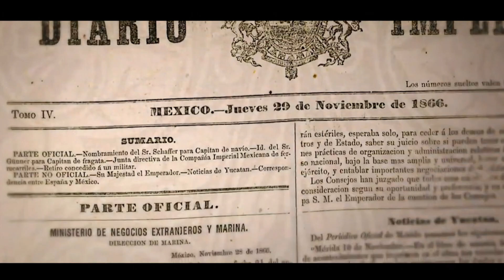La Paloma / Mexico 1864 - 1867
THIS VIDEO AND ALL ITS CONTENT IS MADE FOR INFORMATIONAL AND

As a Mexican citizen myself, I have started a project where I try to recreate different periods and specific years of Mexican history. In this video, you will see a representation of Mexico between 1864 – 1867. Among other things you will see Maximilian of and his wife Charlotte at Chapultepec Castle which is located on top of Cerro Chapultepec in México City's Chapultepec Park.

The song “ La Paloma ‘’  by composer José Iradier was the most performed song on stage during Maximilian's empire. The nostalgia of its lyrics and the cadence of its rhythm completely surrendered Charlotte. Soprano Conchita Méndez made it popular at the request of the empress and soon won over the public.

Maximilian Josef Maria von Habsburg-Lothringen ( 6 July 1832 – 19 June 1867 ) was an Austrian archduke who reigned as the only Emperor of the Second Mexican Empire from 10 April 1864 until his execution on 19 June 1867.

France, together with Spain and the United Kingdom, had invaded Mexico in the winter of 1861 to pressure the Mexican government into settling its debts with the three powers after Mexico had announced a suspension on debt repayment; the Spanish and British both withdrew the following year after negotiating agreements with the Mexican government and realising the true intention of the French, who sought to conquer the country. Seeking to legitimise French intervention, Emperor Napoleon III invited Maximilian to establish a new pro-French Mexican monarchy. With a pledge of French military support and at the formal invitation of a group of Conservative Party monarchists hostile to the Liberal Party administration of President Benito Juárez, Maximilian accepted the crown of Mexico on 10 April 1864.

The Empire managed to gain the diplomatic recognition of several European powers, including Russia, Austria, and Prussia. The United States, however, continued to recognize Juárez as the legal president of Mexico and saw the French invasion as a violation of the Monroe Doctrine, but was unable to intervene due to their ongoing civil war. Maximilian and his French allies never completely defeated the Mexican Republic; Republican forces led by Juárez continued to be active during Maximilian's rule. With the end of the American Civil War in 1865, the United States began providing more explicit aid to Juárez's forces. French armies withdrew from Mexico in 1866 in part due to the Austro-Prussian War. The Empire collapsed without French aid, and Maximilian was captured and executed by the restored Republican government in 1867.